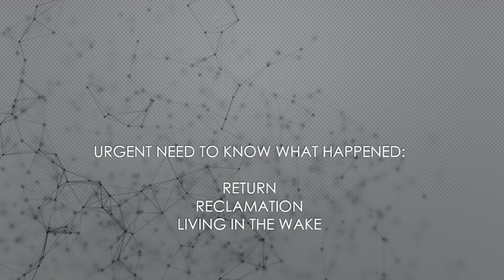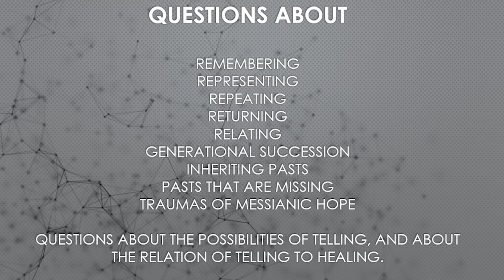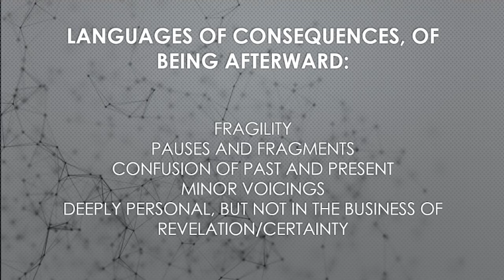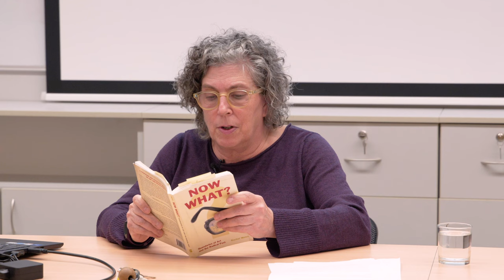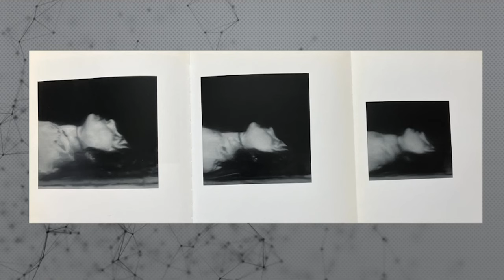Čelem k umění | Rachel Weiss | FUD UJEP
Rachel Weiss
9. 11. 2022 I 16.30
Čelem k umění v zimním semestru 2022/23

Whoever Knows the Truth Lies: After October 1977, West Germany, in “Germany in Autumn” and “October 18, 1977”

This talk centers on a chapter of Rachel Weiss’ recent book Now What? Quandaries of Art and the Radical Past, which explores artworks and films which have returned to radical histories and, in particular, to ones that have been subject to erasure or which have been otherwise lost or occluded over time. The author focuses on questions about how, through the poetics of art and film, we can better understand and live within the condition of aftermath that trails from traumatic historical moments.

The cascading reactions in post-war West Germany—the denial of the Nazi past, and the ways that came to shape, and deform, ideas of justice in the succeeding generation—are the infernal tangle at the heart of this chapter, considered through the film “Germany in Autumn” and Gerhard Richter’s “October 18, 1977” suite of paintings. Work on the film was begun almost immediately after the deaths of the Red Army Faction prisoners, and of the businessman who had been their prisoner: it was an urgent shot across the bow, meant to keep the door from closing on what that time might have meant for a country so afraid of itself and of what it had been capable of; a country that had treated its own past as a drastically unsafe truth. Richter’s paintings, coming years later, provide a sense of how difficult it had continued to be to address head on the conflicting strands of political idealism, reaction against the erasure of the Nazi past, and descent into violence by activists. The chapter focuses on the extreme ambivalence in these works, and their refusal to ascribe a final meaning to the escalating cycles of action and reaction that the period sustained.

Rachel Weiss is a writer educator, and lapsed curator, and Professor Emerita at the School of the Art Institute of Chicago.

Weiss has published extensively on contemporary art in journals, magazines and newspapers in the US, Europe, Latin America, Asia and Australia. Major publications include Making Art Global: The Third Havana Biennial (Afterall Books), To and From Utopia in the New Cuban Art (University of Minnesota Press), Por América: la obra de Juan Francisco Elso (Universidad Nacional Autónoma de México, Instituto de Investigaciones Estéticas: co-author and editor) and On Art, Artists, Latin America and Other Utopias by Luis Camnitzer (University of Texas Press: editor). Now What? Quandaries of Art and the Radical Past, is her most recent book, released in 2021 by Fordham University Press.

Major curatorial projects include Global Conceptualism 1950s-1980s: Points of Origin (Queens Museum of Art, NYC: co-director with Luis Camnitzer and Jane Farver), Ante América (Biblioteca Luis Ángel Arango, Bogotá, and traveled in South, North and Central America: co-curator, with Gerardo Mosquera and Carolina Ponce de León), The Nearest Edge of the World: Art and Cuba Now (traveled throughout the US: co-curator with Gerardo Mosquera) and Imagining Antarctica (traveled throughout the US: funded by the National Science Foundation).

Čelem k umění je přednáškovým cyklem Fakulty umění a designu Univerzity J. E. Purkyně konajícím se každou středu od 16:30. Přednášky jsou streamovány prostřednictvím YouTube kanálu Čelem k umění.
Kurátor přednáškového cyklu je prof. Mgr. Michal Koleček, Ph.D.

FUD.UJEP.CZ
YouTube I Čelem k umění